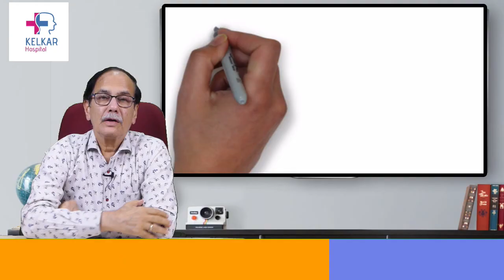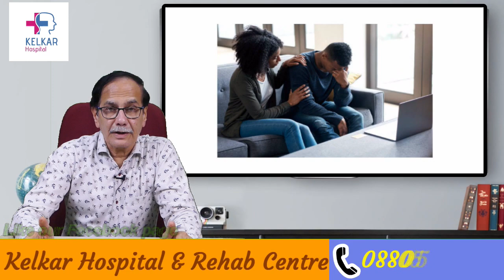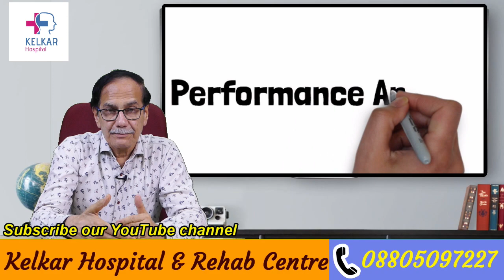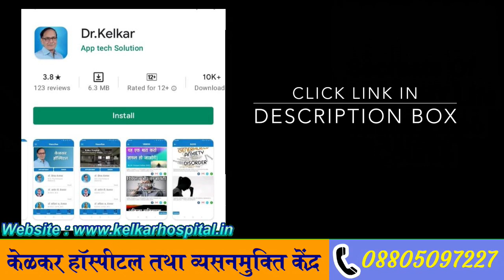Performance Anxiety / कर नहीं सकुंगा इसलिये शादी नहीं करना है - Dr. Deepak Kelkar (M.D.) Sexologist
प्रदर्शन की चिंता एक मानसिक स्थिति है जो एक व्यक्ति को किसी विशेष परिस्थिति में उत्कृष्टता प्राप्त करने में असमर्थ महसूस कराती है। यह आमतौर पर किसी महत्वपूर्ण कार्य, प्रस्तुति, परीक्षा, सार्वजनिक भाषण या किसी खास स्थिति में उत्पन्न होती है। यह स्थिति व्यक्ति के आत्मसमर्पण और आत्ममूल्यांकन को प्रभावित कर सकती है और अधिकांश मामूले पर नकारात्मक प्रभाव डाल सकती है।

प्रदर्शन की चिंता के कारण:

डर: सबसे आम कारण है डर, डर कि व्यक्ति अपने उपायों में कामयाब नहीं होगा और लोग उसे नकारात्मक रूप में देखेंगे।
सोचना: अधिक सोचना कि आपका प्रदर्शन कैसा होगा या दूसरों की समीक्षा क्या होगी, इसे और भी बढ़ा सकता है।
संवाद की अयोग्यता: किसी विशेष विषय पर वाक्य प्रस्तुत करने में असमर्थता का डर भी इसका कारण बन सकता है।
परामर्श और प्रतिपुष्टि की आवश्यकता: व्यक्ति अक्सर चाहता है कि उसका प्रदर्शन दूसरों द्वारा प्रशंसित हो, जिसके कारण प्रतिपुष्टि और सहायता की आवश्यकता होती है।
प्रदर्शन की चिंता को पार करने के तरीके:

स्वयं-सहायता: आत्म-सहायता तकनीकें सीखना जैसे कि मनन और मनोनिग्रह का प्रयास करना, जो आपको मानसिक शांति दिलाने में मदद कर सकते हैं।
संवाद कौशल: सबसे महत्वपूर्ण है कि आप स्पष्टता से विचार प्रस्तुत करें। तैयारी और अभ्यास से आप आत्म-आत्मविश्वास प्राप्त कर सकते हैं।
शारीरिक स्वास्थ्य: स्वस्थ खानपान, योग, प्राणायाम और नियमित व्यायाम आपकी मानसिक और शारीरिक तैयारी में मदद कर सकते हैं।
ध्यान: मानसिक शांति और स्थिरता प्राप्त करने के लिए ध्यान और मनोमेधावी अभ्यास करना भी फायदेमंद हो सकता है।
सहायता प्राप्त करें: अगर आप बहुत ही परेशान हैं, तो मानसिक स्वास्थ्य पेशेवर से सहायता प्राप्त करना एक अच्छा विचार हो सकता है।
प्रदर्शन की चिंता का सामना करना मुश्किल हो सकता है, लेकिन सही दिशा में आव

• Psychiatrist
• Hypnotherapist
• Psychotherapist,
• De-addiction Specialist
• Sexologist